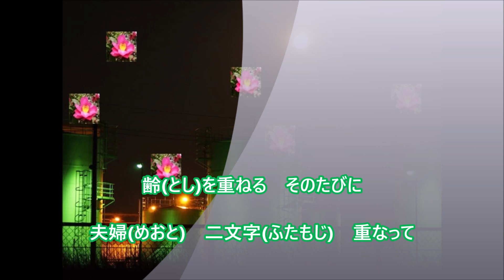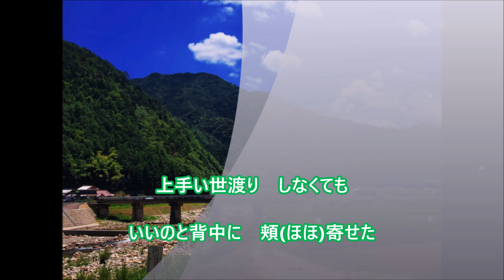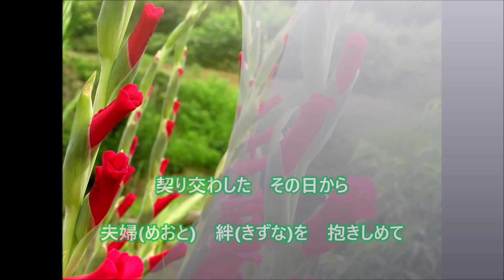【新曲】「夫婦風ごよみ」／北野まち子 cover 文夫（聖風） 2023年2月15日発売